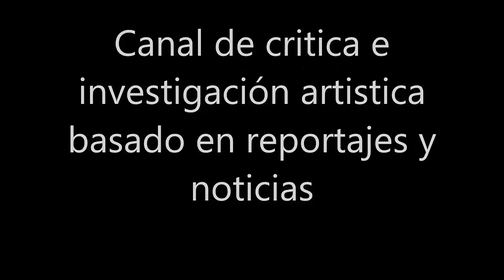Fer del Solar SIGUE RECUPERANDOSE!! Noticias